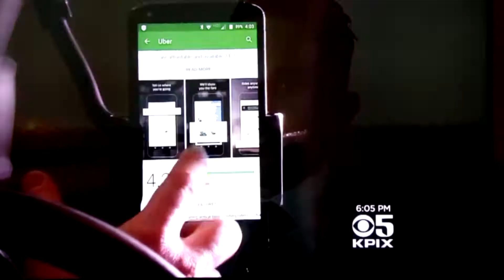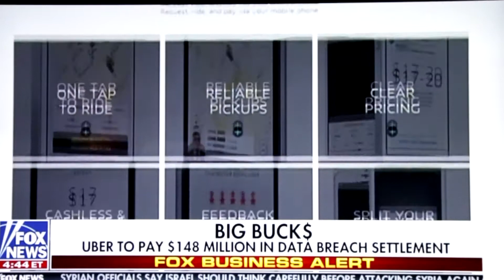UBER USING SOPHISTICATED SOFTWARE TO DEFRAUD DRIVERS & PASSENGERS